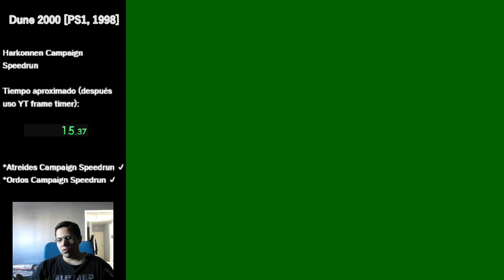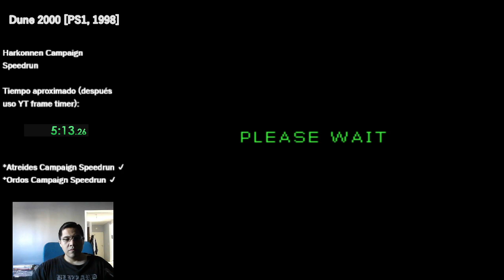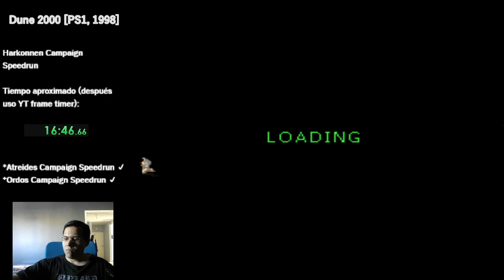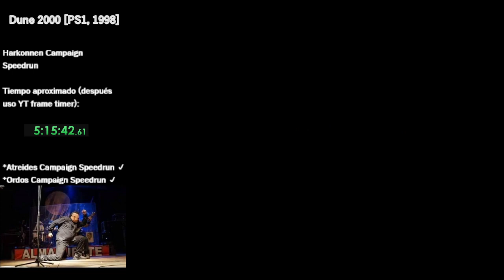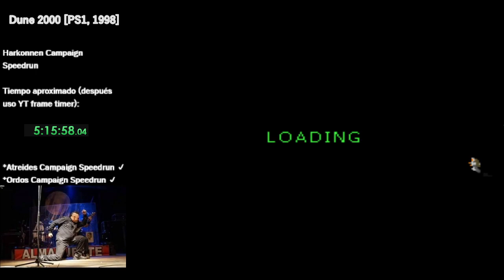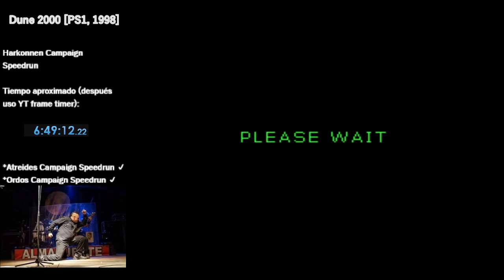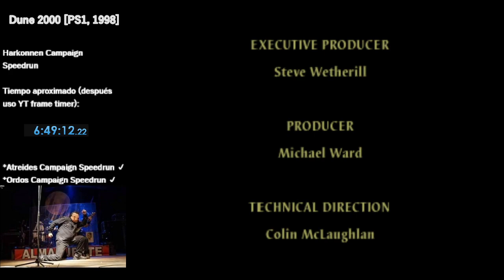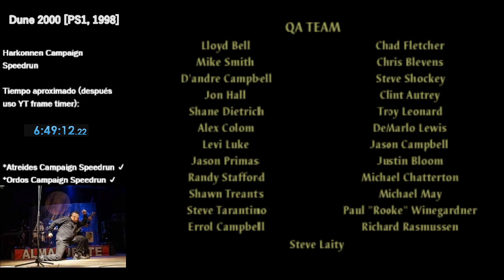Dune 2000 (1998) [PS1] - Harkonnen Campaign Speedrun in 6:49:08 (World Record)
Mission 1 left      3:19
Mission 2 north  8:38
Mission 3 north 19:43
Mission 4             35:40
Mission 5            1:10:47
Mission 6 left     1:54:36
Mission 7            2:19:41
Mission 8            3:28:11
Mission 9 north 5:18:53

Notes:
* Starts in 3:15 at first frame of pressing Harkonnen Symbol, ends at 6:52:23 in first frame of 'Mission Accomplished' in last level.
* Total time: 6h 49m 08s
* Kinda bad 3rd and 5th level but not costly, 8th level (and hardest of the campaign) really bad, could be done faster...
* Despite remembering this game as a mediocre RTS/strategy game of that era, now I enjoyed playing the campaigns... I'd say there are good maps and a good difficulty curve...
- o -
Emulator: ePSXe 2.0.5
Joystick Redragon
Capture: Twitch Stream (forgot to click 'record' in OBS)
Timing: YT Frame Timer
- o --